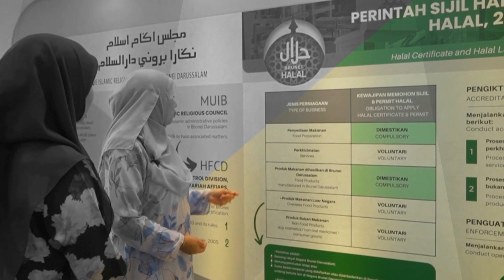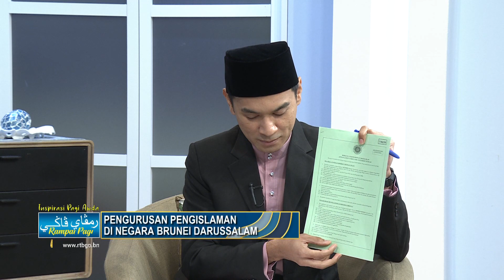Rampai Pagi 30 Mei 2024, Segmen Perkhidmatan Ugama - Pengurusan Pengislaman